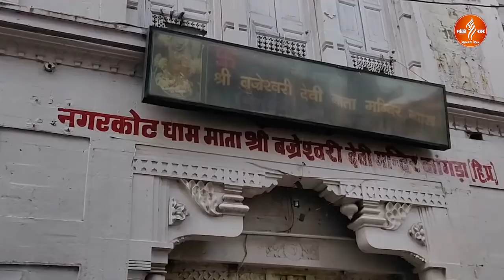नवरात्री भजन मैया रानी भजन - मैया चली भी आओ - Mata Rani Bhajan - bhaktiras Bhajan HD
नवरात्री भजन मैया रानी भजन - मैया चली भी आओ - Mata Rani Bhajan - bhaktiras . Bhajan HD s

🎶Song - मैया चली भी आओ

🎤Singer -

🖊Lyrics

 📽 - Edit - Sumit

📽Recording - Love Choudhary